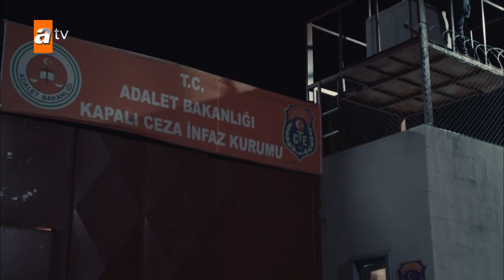En Sevilenler - Akıncı 11. Bölüm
Oyuncuları:
Şükrü Özyıldız
Büşra Develi
Yıldıray Şahinler
Tolga Tekin
Cansu Fırıncı
Erkan Bektaş
Sermet Yeşil
Didem İnselel
Yılmaz Bayraktar
Müge Boz
Serhan Onat
Ayça Erturan
Berrin Arısoy